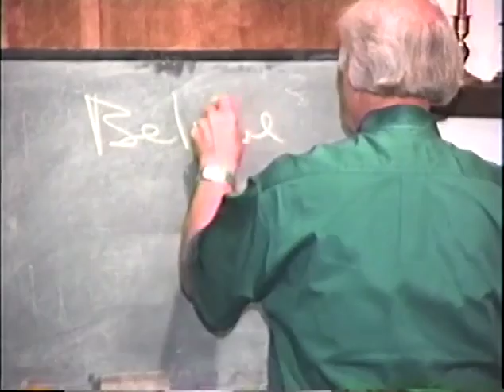LC: The Mind of Christ Part 6 of 12 (LC199)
Believe and Love
Warren Litzman explores Paul's teachings on the believer's mind reflecting Christ's mind.
"Let this mind be in you, which was also in Christ Jesus." (Philippians 2:5)
This is one of many studies included in The Fundamentals Bible Study series, including The Fundamentals series, and The Living Christ series, more advanced teachings. If you are blessed by the Christ-life message, please help us bless others by giving to this non-profit ministry